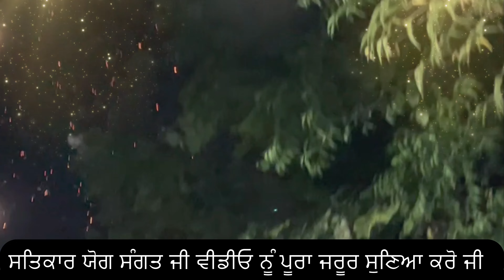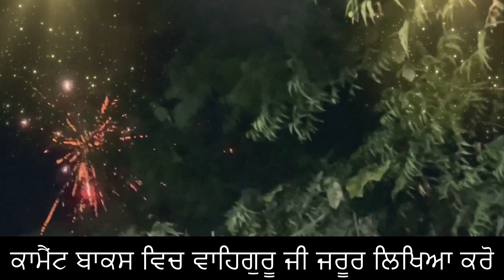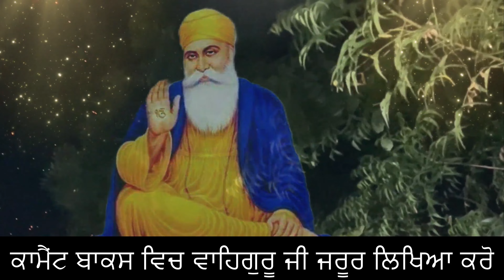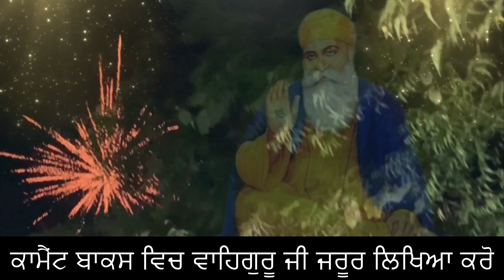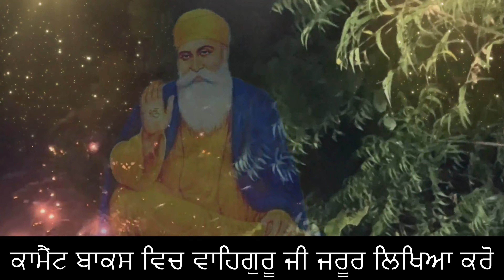ਜੋ ਵੀਰ ਭੈਣਾਂ ਗੁਰੂਘਰ ਕੜਾਹ ਪ੍ਰਸਾਦ ਦੀ ਦੇਗ ਲੈ ਕੇ ਜਾਂਦੇ ਆ ਅਤੇ ਓਥੋਂ ਮਿਲਿਆ ਪ੍ਰਸ਼ਾਦ ਘਰ ਲੈ ਆਉਂਦੇ ਆ ਓਹਨਾ ਲਈ ..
ਜੋ ਵੀਰ ਭੈਣਾਂ ਗੁਰੂ ਘਰ ਕੜਾਹ ਪ੍ਰਸਾਦ ਦੀ ਦੇਗ ਲੈ ਕੇ ਜਾਂਦੇ ਆ ਅਤੇ ਓਥੋਂ ਮਿਲਿਆ ਪ੍ਰਸ਼ਾਦ ਘਰ ਲੈ ਆਉਂਦੇ ਆ ਓਹਨਾ ਲਈ ਜਰੂਰੀ ਬੇਨਤੀਆਂ
3  ਰੋਟੀਆਂ ਖਵਾਉਣ ਦਾ ਫਲ ਸੁਣਕੇ ਹੈਰਾਨ ਹੋ ਜਾਉਗੇ gurbani vichar

ਬੀਬੀਆਂ ਰਸੋਈ ਦੀਆਂ ਇਹ 4 ਗਲਤੀਆਂ ਸੁਧਾਰ ਲਓ ਤਾ ਘਰ ਵਿਚ ਪੈਸੇ ਦੀ ਬਰਕਤ  ਸ਼ੁਰੂ ਹੋ ਜਾਵੇਗੀ
ਬਿਨਾ ਨਹਾਤੇ ਬਿਨਾ ਮੂੰਹ ਧੋਤੇ ਬੀਬੀਆਂ ਸਵੇਰੇ ਸਵੇਰ  ਇਹ ਕੰਮ ਕਰੋ ਪੈਸਾ ਬਰਕਤ ਮੀਂਹ ਵਾਂਗ ਵਰੇਗਾ

bhai lehna ji sakhi,
guru sakhi,
sakhi guru ji ,
roti de daan da fal
daan punn katha,
gurbani katha vichar.
motivational gurbani katha vichar,
bcheaa di kamyabi lai path,
gurbani de shabad,
gurbani katha,
barkat lai path,
totke upay katha,
upay gurbani katha,
barkat lai upay,